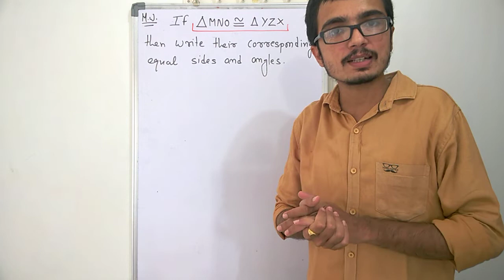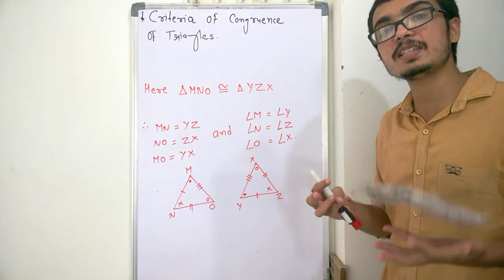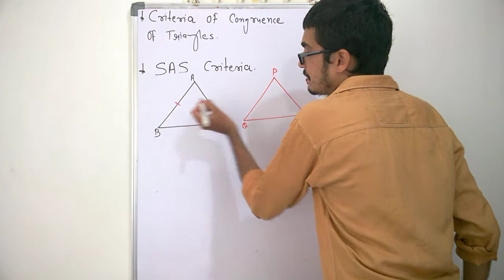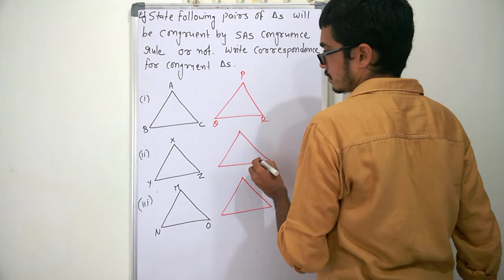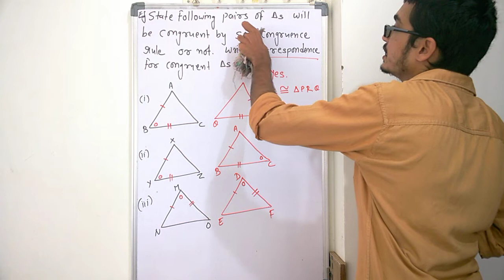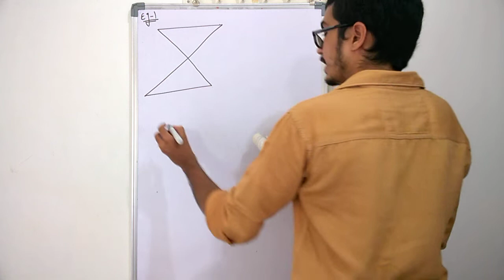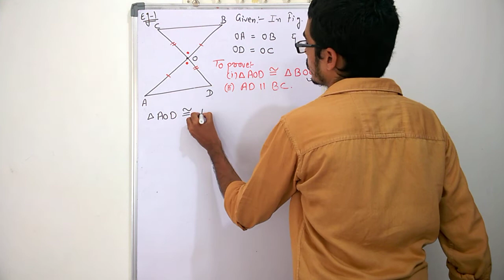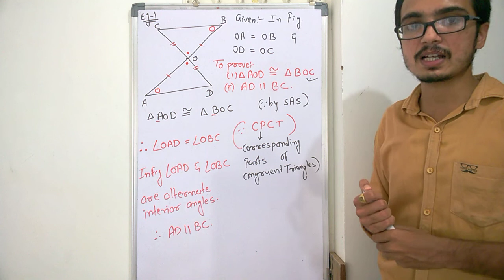Maths class 9 ch 7 Triangles SAS criteria and its examples lecture 2